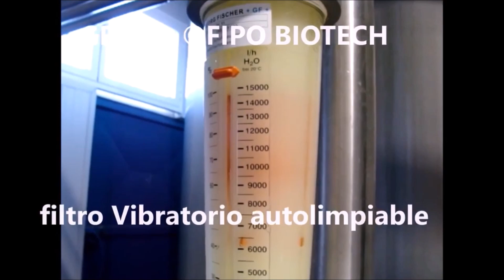FIPO BIOTECH empresa de ingenieria y proyectos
©FIPO biotech soluciones innovadoras es una empresa que realiza los trabajos previos del anteproyecto con reuniones con el cliente para definir bien los objetivos a alcanzar, posteriormente desarrolla planos, layout, implantación y finalmente  construcción de los equipos aprobados, puesta en mano y entrega. Opcionalmente se involucran nuestros tecnólogos para terminar de dar las características organolépticas al producto final.